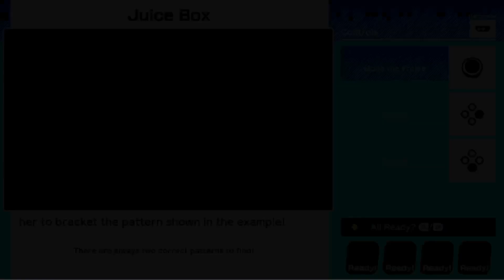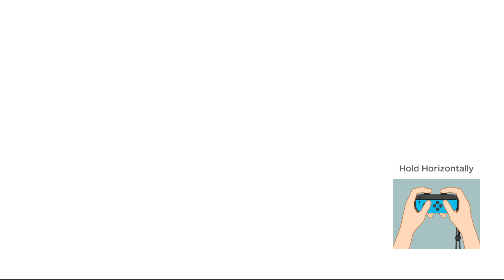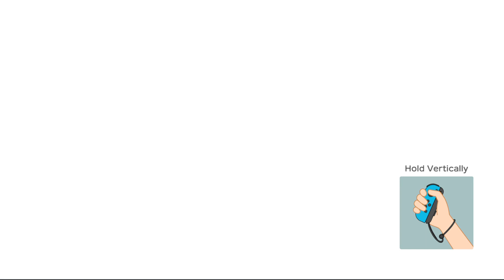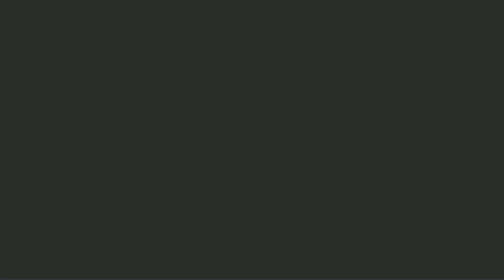Super Mario Party Partner Party Watermelon Walkabout - Rosalina Waluigi vs Peach Mario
Rosalina Waluigi vs Peach Mario - Very Hard Partner Party - Couples Battle - Super Mario Party - Watermelon Walkabout